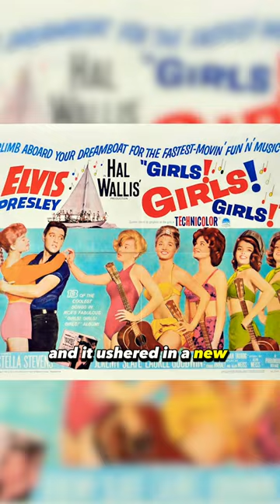A Tour of Elvis in New York City